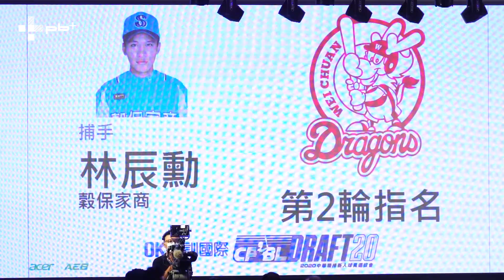中職 / 和葉總「確認過眼神」 林辰勳第二輪加入味全龍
《中職選秀即時影音》
和葉總的眼神交流太好笑了吧！